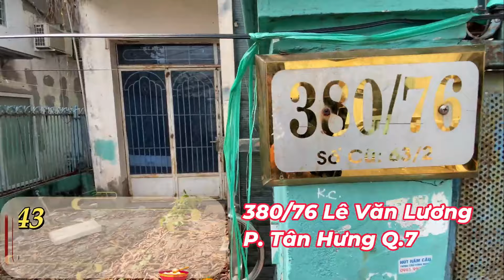Quận 7 | Bán Nhà 2 Tầng Giá Chỉ 75tr/m2 | Đường Trước Nhà Rộng 7m Cách Lotte Mart Chỉ 200m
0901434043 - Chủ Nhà